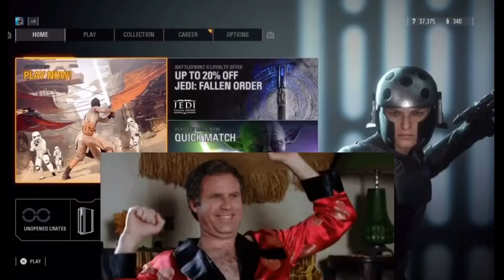I got jumped by obi wan...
Had fun making this one. Hope you guys enjoy and you know put some comments on what you want to see